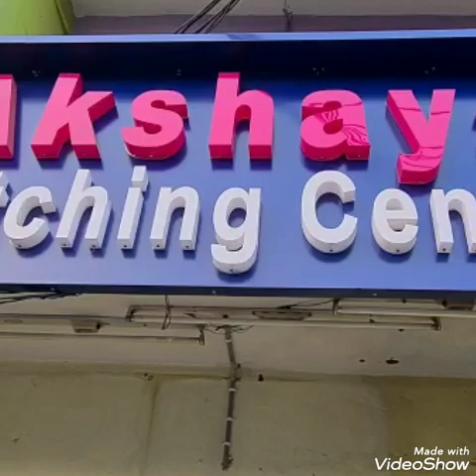Akshaya matching center// all types of matching cloth center//superb quality & best reasonable price